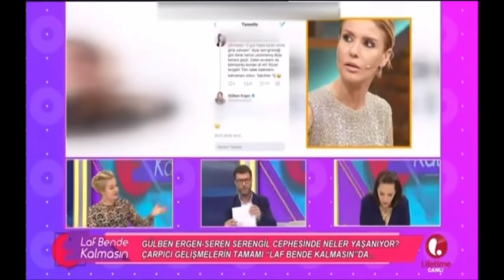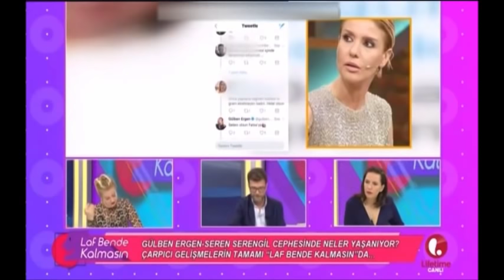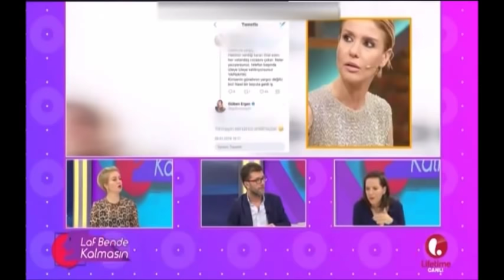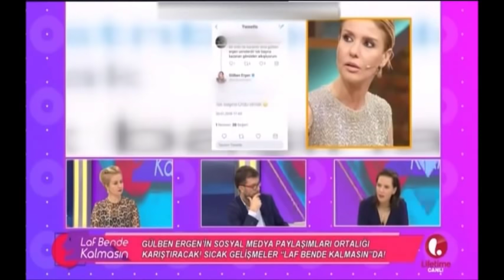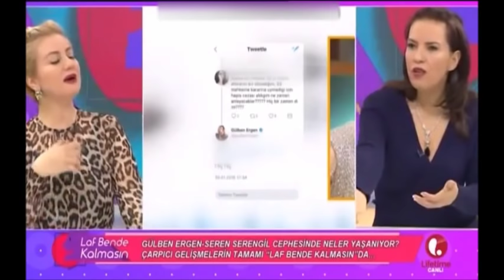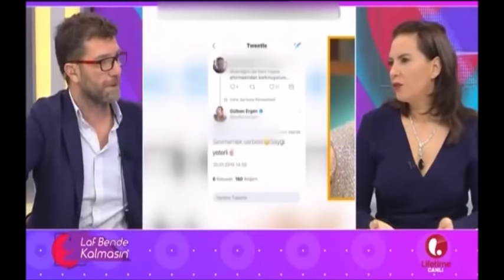Seren Serengil ve Gülben Ergen Cephesinde Son Gelişmeler. 31 Ocak. Laf Bende Kalmasın